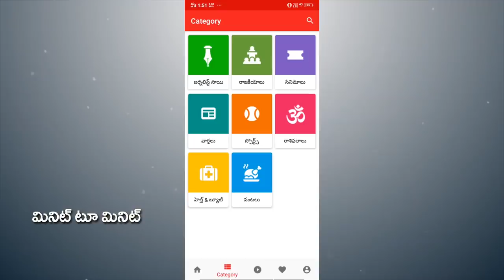Another shock to Chandrababu | Pawan Kalyan And BJP | CM Jagan | PDTV News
చంద్రబాబుకు మరో ధిమ్మతిరిగే షాక్